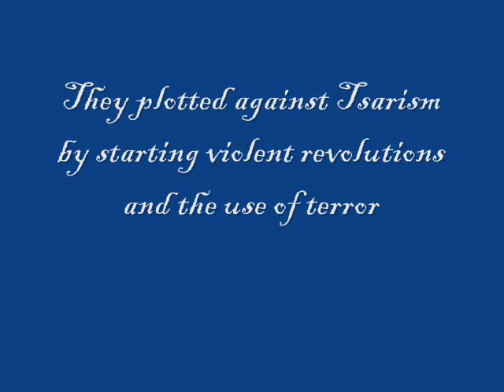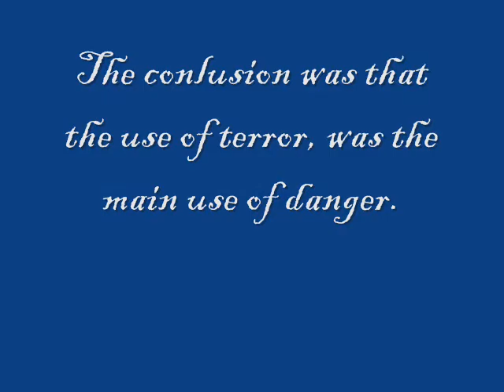The Social Revolutionaries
As part of the Home Grown Learning series

INFO: A short on one of the groups trying to take over from the Tsar

MUSIC (of which I do not own): Soviet Union Theme